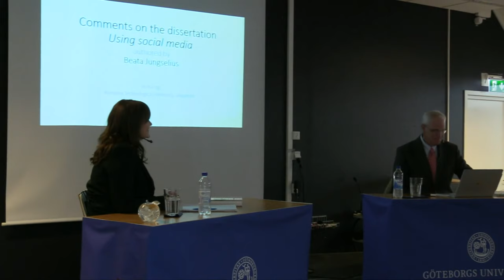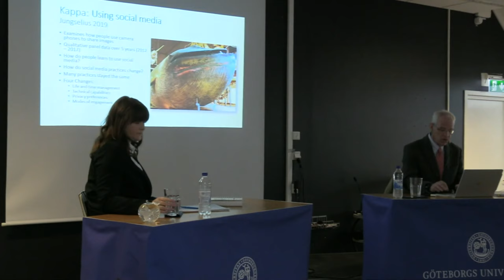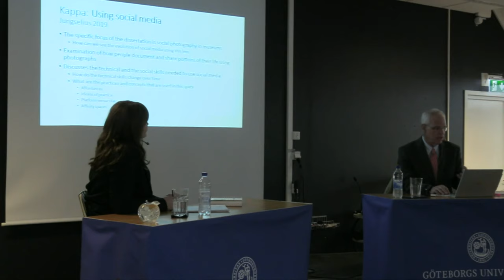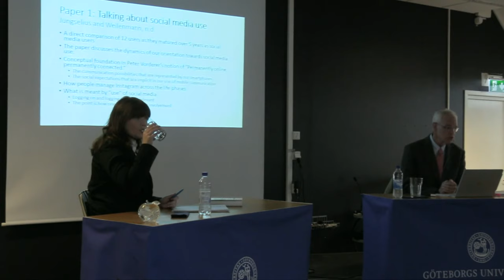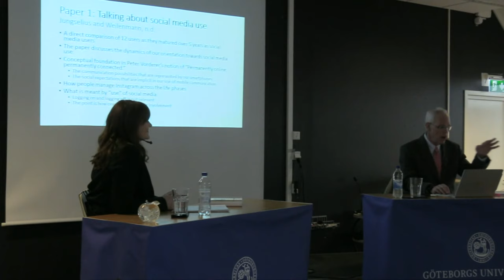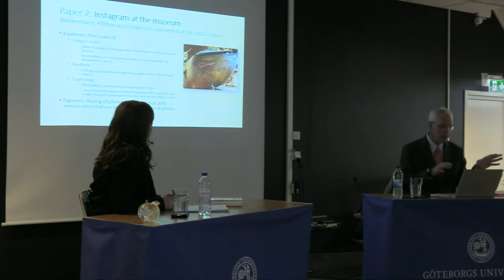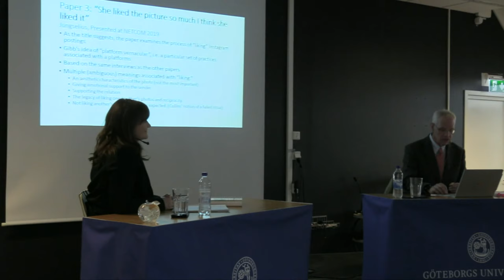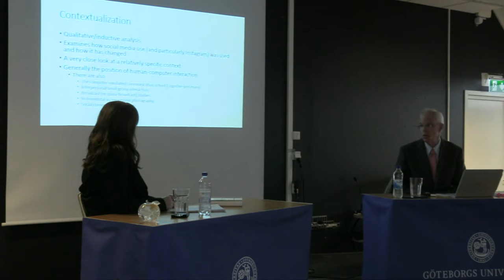Using social media, Disputation Beata Jungselius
Beata Jungselius försvarar sin avhandling Using Social Media vid Institutionen för tillämpad IT, Göteborgs universitet.